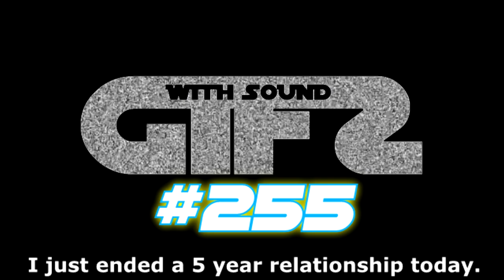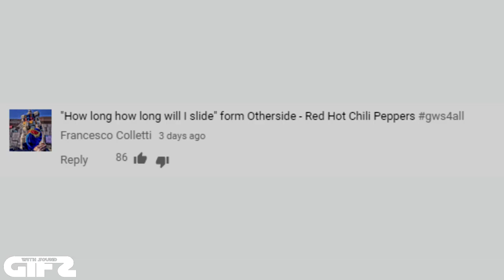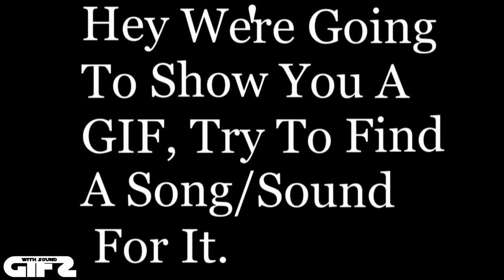GIFS WITH SOUND #255 GWS4ALL GIFS声音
Welcome To THE ORIGINAL GIFS WITH SOUND! LIST UPDATED
Next Video Will Be 02/08/2017...maybe sooner

Special thanks to our Patreons:
James Downs
JJ48fan5x!
Sydney Autio-osberg
Yamil Coronadeplata
Lars-Colin Eckert
Dana Hanna
Aaron Vig
Richard Skrobis
Kellan Ivan Bruce Steckley
Rob Craig
Garth Hood
Nic Janowski!
Rob Craig
Yamil Coronadeplata

The Original!